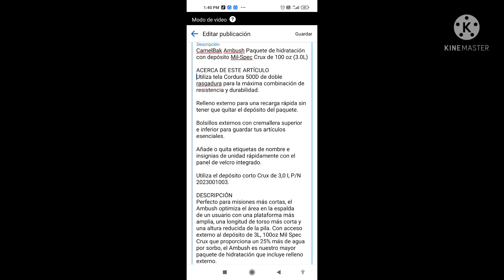Camelbak MAXIMUM GEAR amelBak Ambush Paquete de hidratación con depósito Mil-Spec Crux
AQUI PUEDES COMPARALO
CamelBak Ambush Paquete de hidratación con depósito Mil-Spec Crux de 100 oz (3.0L)

Utiliza tela Cordura 500D de doble rasgadura para la máxima combinación de resistencia y durabilidad.

Relleno externo para una recarga rápida sin tener que quitar el depósito del paquete.

Bolsillos externos con cremallera superior e inferior para guardar tus artículos esenciales.

Añade o quita etiquetas de nombre e insignias de unidad rápidamente con el panel de velcro integrado.

Utiliza el depósito corto Crux de 3,0 l, P/N 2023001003.

DESCRIPCIÓN

Perfecto para misiones más cortas, el Ambush optimiza el área en la espalda de un usuario con una plataforma más amplia, una longitud de torso más corta y una altura reducida de la pila. Con acceso externo al depósito de 3L, 100oz Mil Spec Crux que proporciona un 25% más de agua por sorbo, el Ambush es nuestro mayor paquete de hidratación que incluye relleno externo